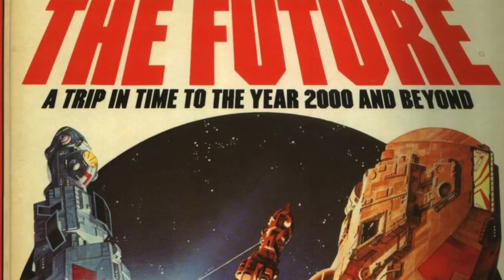𝙈𝙪𝙧𝙙𝙖 𝘽𝙚𝙖𝙩𝙯 𝙭 𝘿𝙧𝙖𝙠𝙚 𝙏𝙮𝙥𝙚 𝘽𝙚𝙖𝙩 "𝙎𝙥𝙖𝙘𝙚𝙅𝙪𝙜𝙜 𝘼𝙣𝙩𝙝𝙚𝙢" | 𝙁𝙧𝙚𝙚 𝙏𝙮𝙥𝙚 𝘽𝙚𝙖𝙩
For a 30$ Lease or 500$ Exclusive
For Instant Beat Deliveries & Beat Store Information